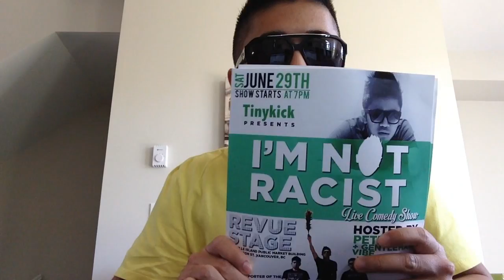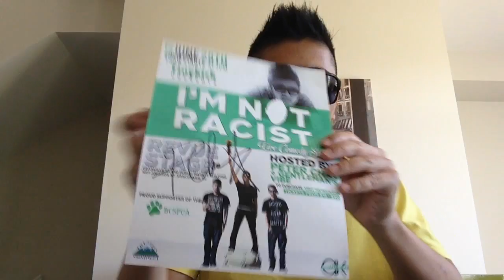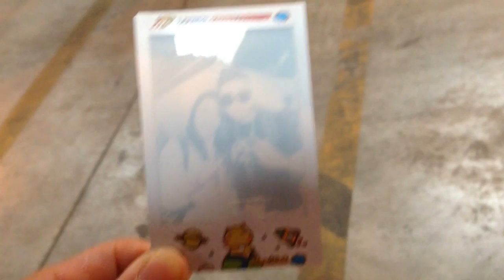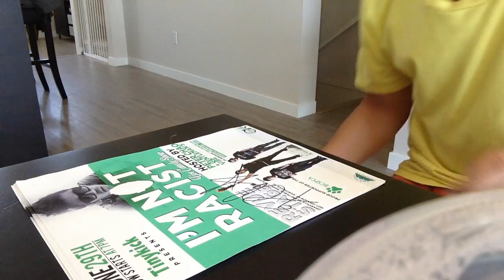I LOVE MY FANS! - Peter Chao Vlog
August 17 - AUSTRALIA LIVE! (VIDINC) -